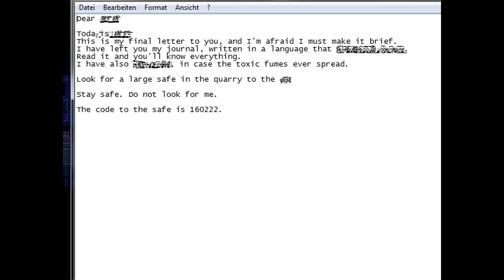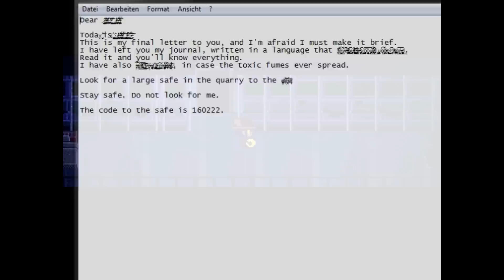Oneshot [Deutsch/ Let's Play] #3 - Der innere Kreis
Hallöchen ihr Lieben zu unserem neuen Let's Play-Projekt - wir spielen Oneshot, ein Puzzle-Adventure von Mathew Velasquez und NightMargin :D! Das Spiel wurde mit dem Rpg Maker 2003 erstellt.
Niko ist ein Katzenmensch, der eines Tages an einem fremden, dunklen Ort erwacht. In dieser Welt ist die Sonne dabei zu sterben und nur er kann deren Bewohner retten. Hierzu braucht Niko die Hilfe des Gottes dieser Welt... und das ist Nesfate ;-).